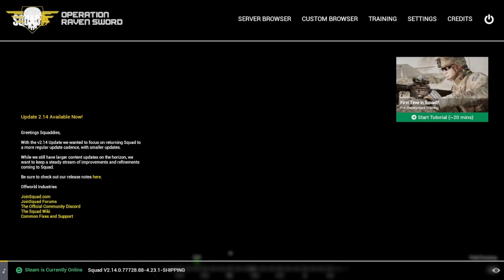SquadOps | 1 Life Operation: Raven Sword 03-19-2022 w/ bcarr [ SL PoV ]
Intro 00:00
Round 1 - Live 00:17
Round 2 - Brief 49:05
Round 2 - Live 1:01:50